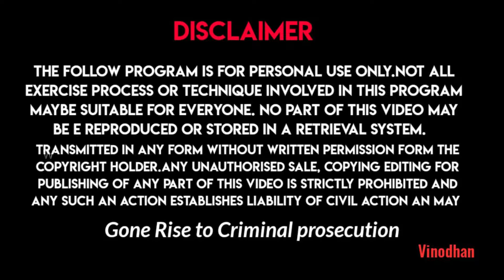varmakalai ஒரே தட்டில் ஒருவரை மயக்கி விழுவார்கள் வர்மம் முத்திரை